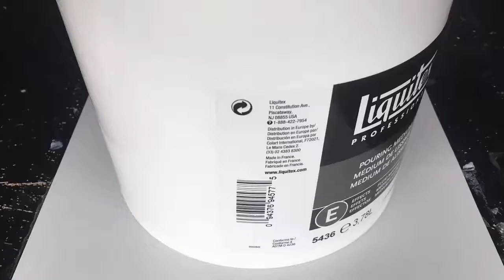Timelapse : Gemini Moon